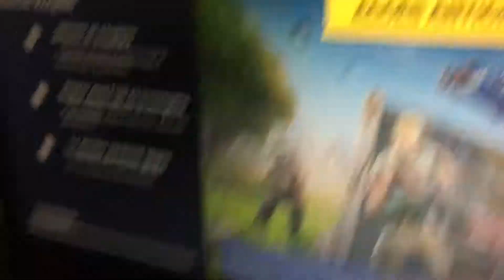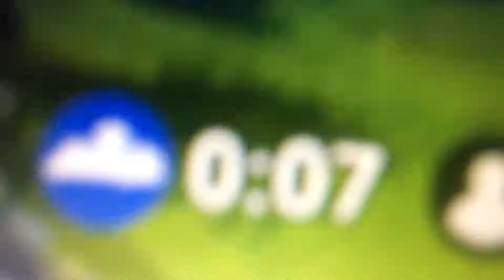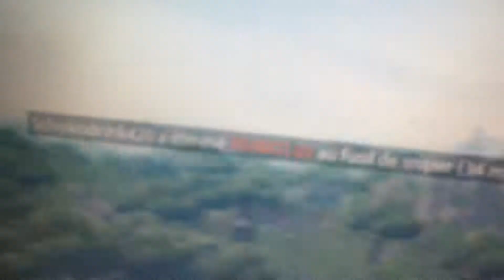FORTNITE ON FAIT 6x mieux que Jerem part 1